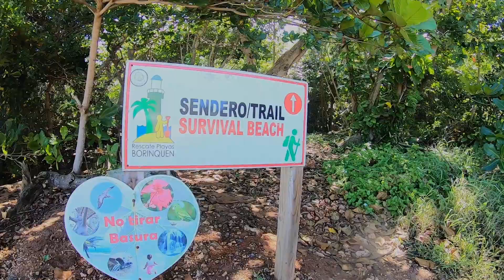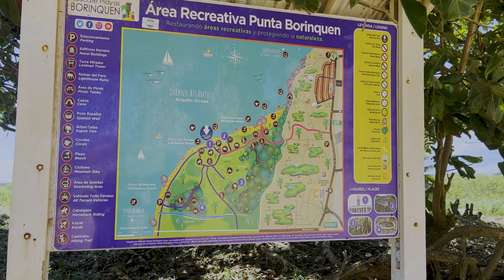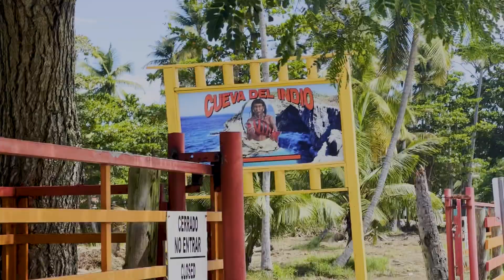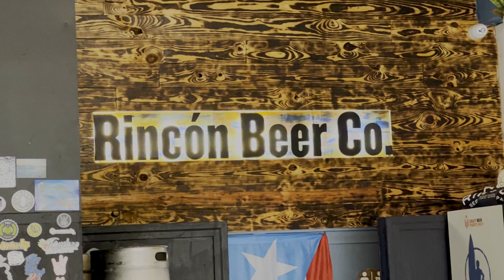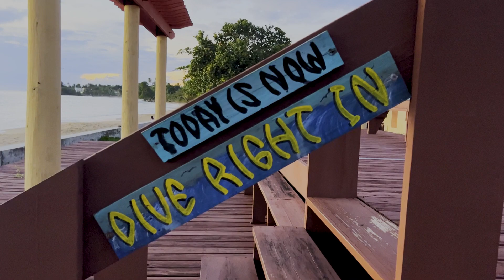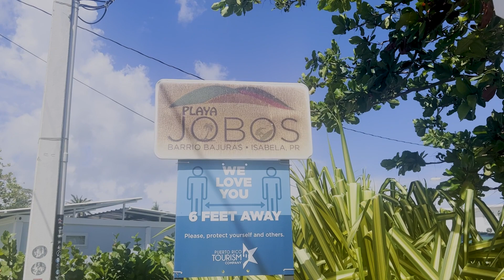Exploring Puerto Rico - All things NOT San Juan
We headed to Puerto Rico to do some exploring. We weren't going to let a pesky little hurricane derail our adventure. Join us as we check out the north west coast of the island before we head to San Juan!

Links:
Survival Beach: